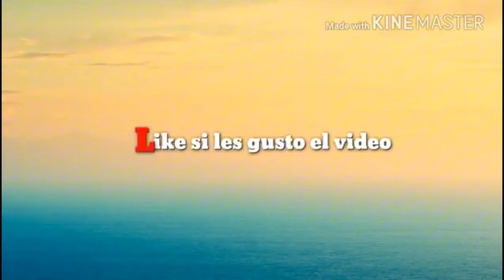Velación del señor del pozo 2024 en suchiapa 🎉🥳